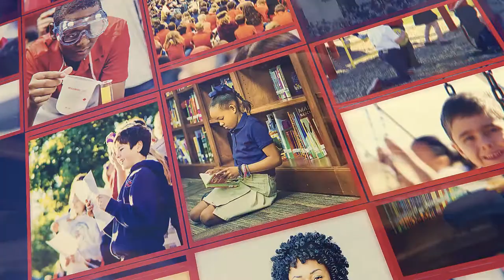First Day of School at Legacy Traditional School - East Tucson